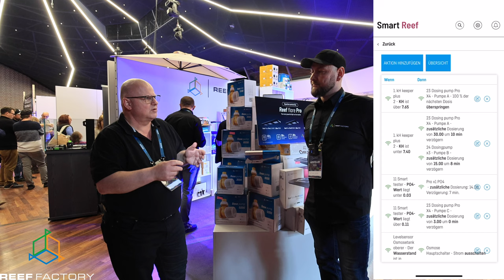Reef Mania Base Pump Interview